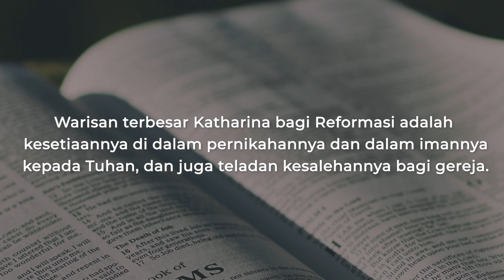Katharina Von Bora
Hidup sebagai Wanita Jerman di abad 16-an bukanlah hal yang mudah. Tapi mereka tetap mempunyai peran dalam gerakan Reformasi. Di video ini, kita akan melihat bagaimana Katharina Von Bora dipakai Tuhan dalam keluarga Martin Luther dan gerakan Reformasi yang dipimpin oleh suaminya saat itu.